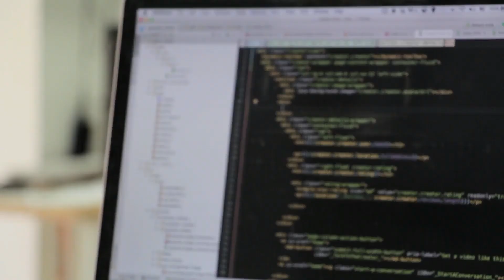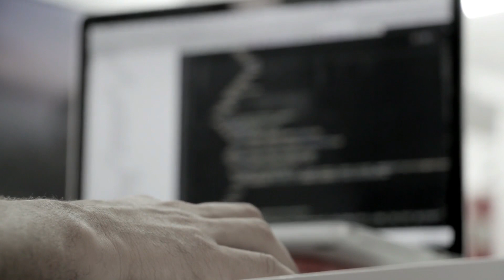TRYING TO UNDERSTAND WHAT IS CHAT GPT AND HOW IT WORKS WITH RELAX AT BEST